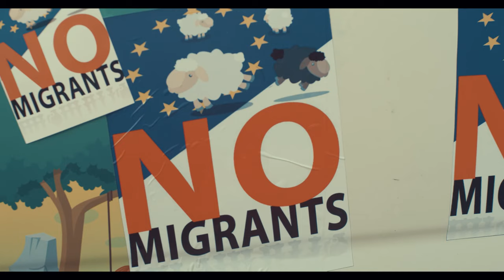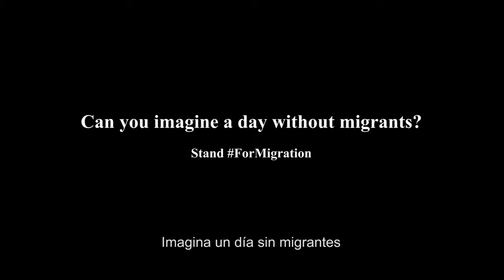Un Dia Sin Migrantes